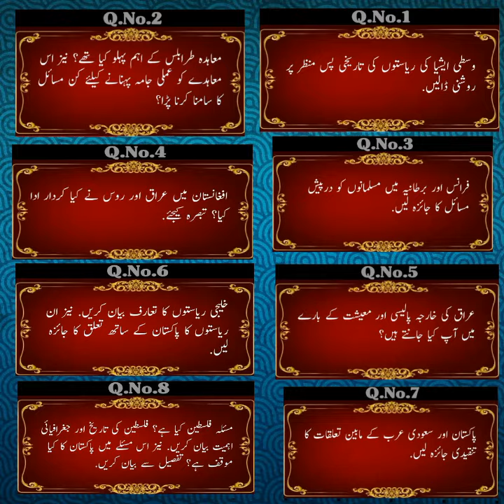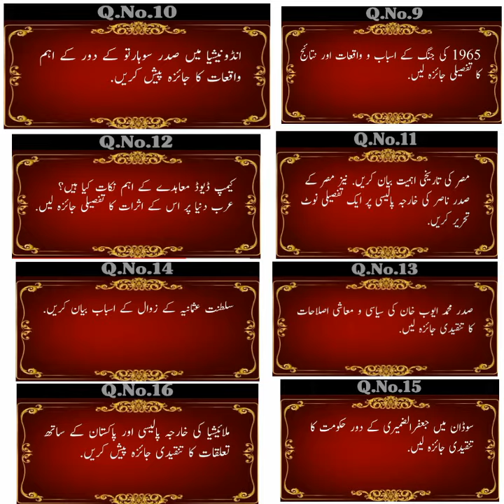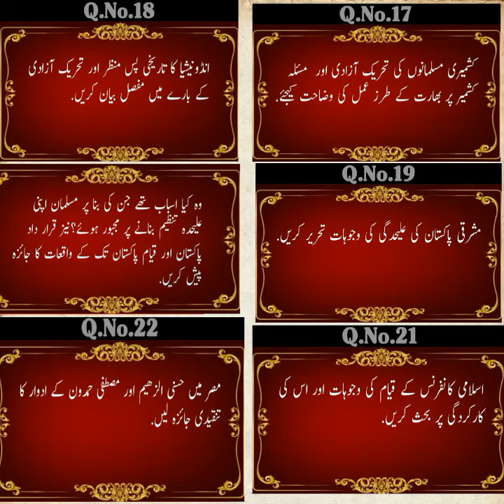aiou l 407 old paper ba class l important question 💯 mark'